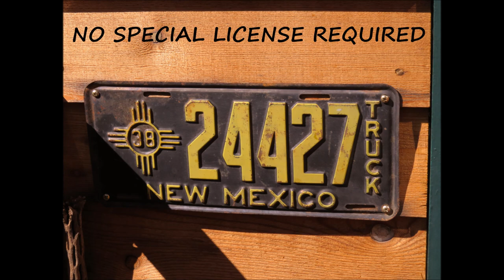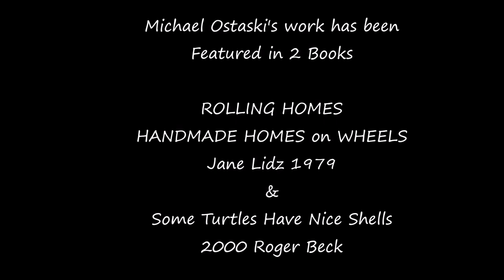HOUSE TRUCK 1999 THE STERLING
1999 HOUSE TRUCK  - THE STERLING
Custom Hand Built by Famous Artist Michael Ostaski